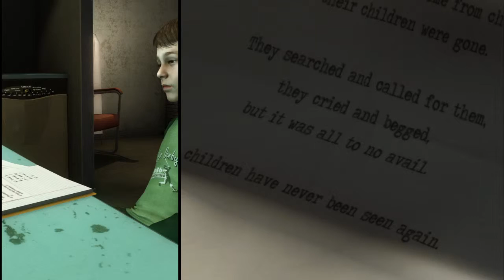Прохождение HEAVY RAIN (2 серия)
Пытаемся жить заново без Джейсона, и первое знакомство с детективом!